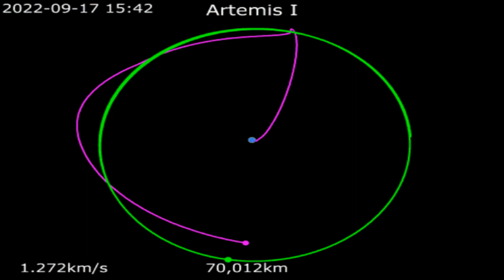ARTEMIS I (Știri din știință IV)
Videoclipul face o descriere cronologică a misiunilor spațiale Artemis și prezintă scopurile acestora.
Este analizată, de asemenea, legătura dintre programele Apollo și Artemis.

STATUIE ARTEMIS
De la Copy of Leochares (?) - Marie-Lan Nguyen (ianuarie 2005), Domeniu public,

NASA/Joel Kowsky, Public domain, via Wikimedia Commons

ECHIPAJ APOLLO 11
By NASA - NASA Human Space Flight Gallery (image link), Public Domain,

DRAPELUL
By NASA / Neil A. Armstrong - Apollo 11 Image Library (image link), Public Domain,